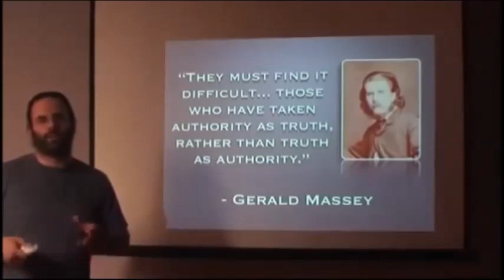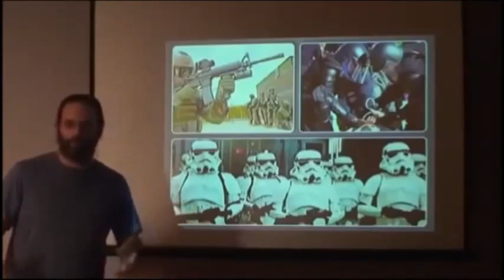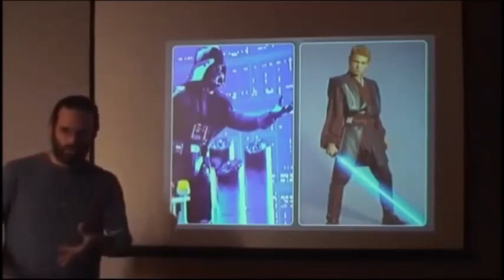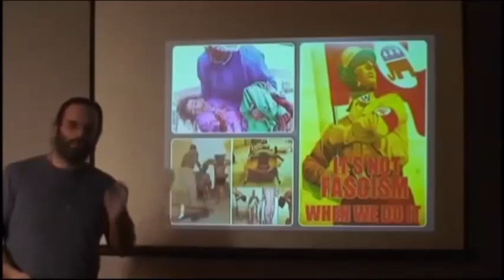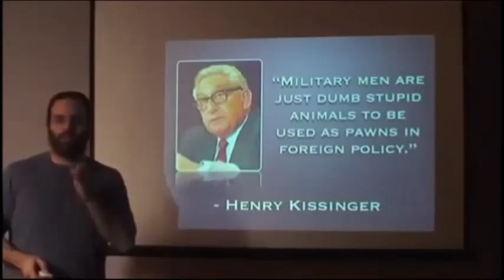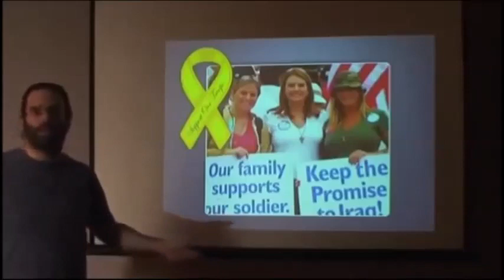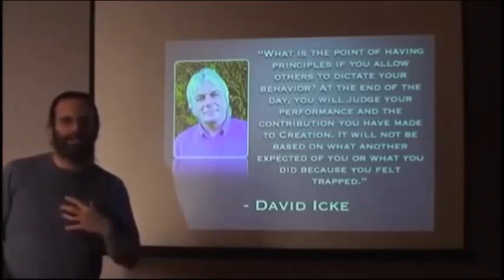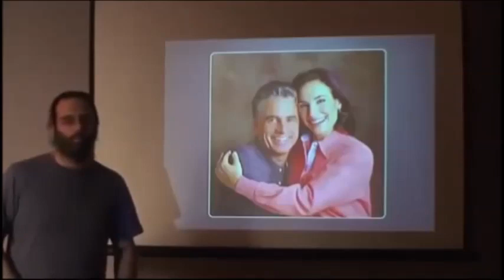[CE QU'IL SE PASSE SUR TERRE] 3/3 QUE FAIRE 5/5-6 non soutien des dominants (stfr)